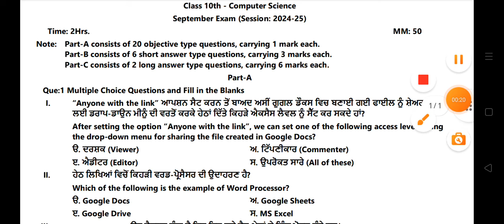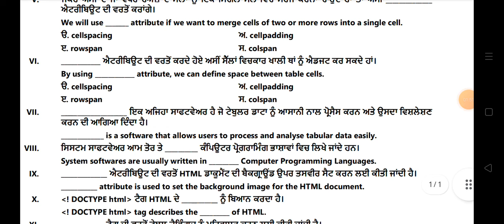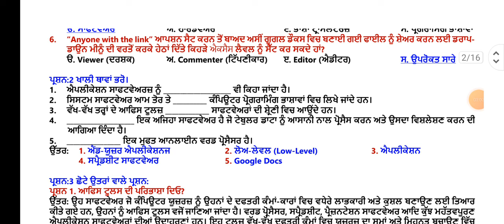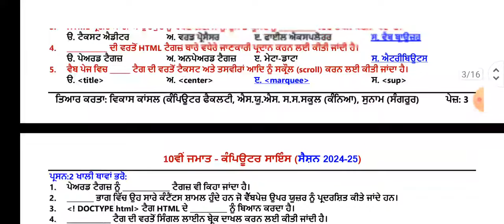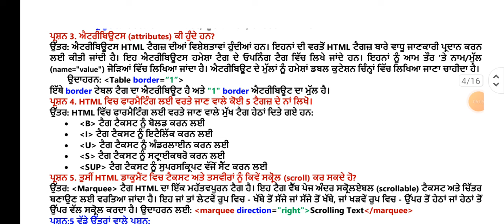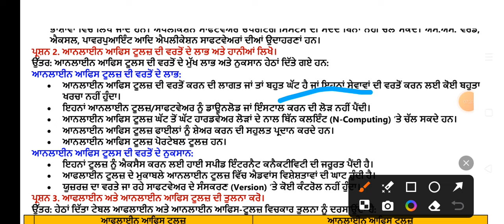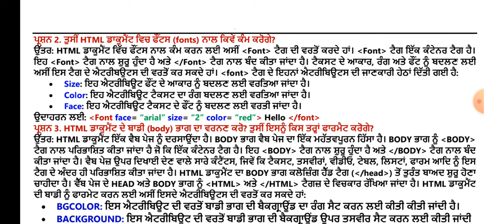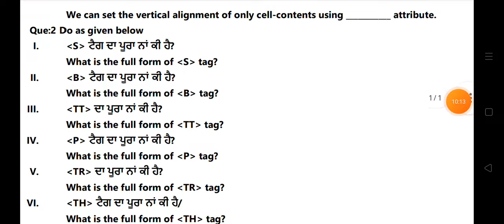10th class September paper computer 2024 | pseb 10th class computer 28 September paper 2024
10th class September paper computer 2024 | pseb 10th class computer 28 September paper 2024

PSEB 10TH CLASS COMPUTER PAPER SEPTEMBER 2024 | 10th class 28 September paper computer 2024 | term 1

*NOTE*
some keywords-
10th class September paper 2024
10th class computer solved paper 28 september 2024
10th computer sample paper 2024
10th computer solution 28 september paper 2024
10th class computer paper September 2024
September exam 2024 class 10th computer paper
Computer paper 10th class September 2024
10th class computer paper 2024